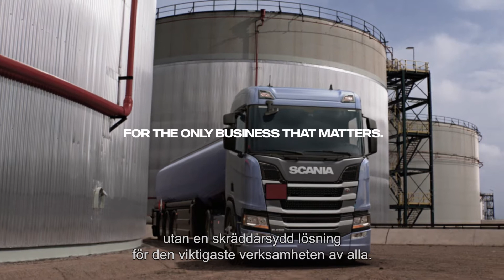Bränsletransport - Fuel Transport